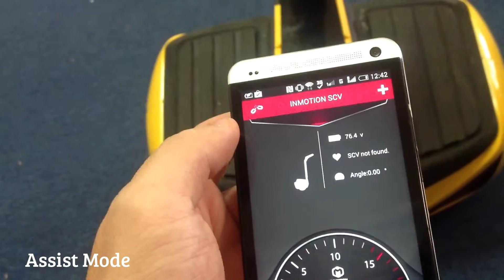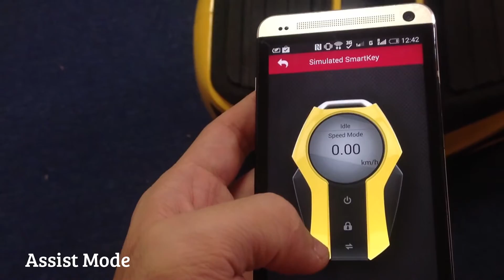Self Balance Magic! (InMotion SCV - Segway Clone)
This Segway Clone (InMotion SCV R1N) can self balance when put into Assist Mode. I upgraded the firmware on the InMotion by downloading a software on a mobile phone and then sending the file to it using WiFi. The software (an app) also has a remote control simulator, so you can control your InMotion SCV from any regular cell phone. The self-balancing only happens if you step on the InMotion SCV with one foot and then center the balance when in Assist Mode. If this is not done, it will try to keep a forward or backward angle, and it will travel too fast in either direction (trying to keep the handle in that state). The Speed Mode allows regular riding, and the Training Mode is a slower version for beginners (but in Training Mode, the self balance is still in effect).

The exact model is InMotion SCV R1N (the US one should be called InMotion SCV R1ex). It is a two wheeled transportation vehicle that uses electricity. In order to go forward or backward, you just lean in either direction while standing on it.